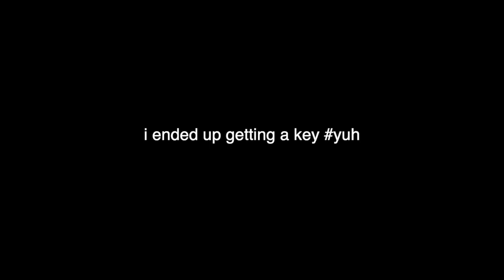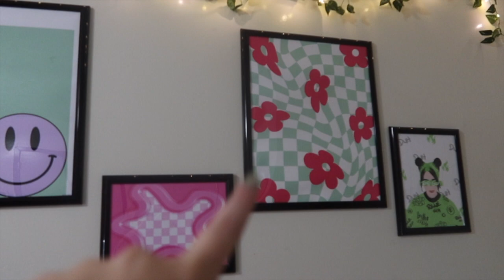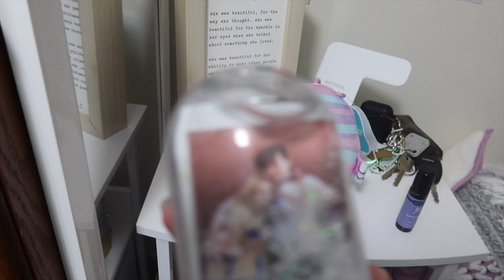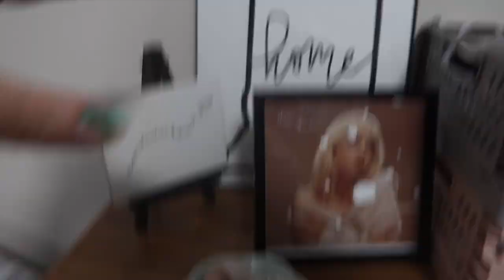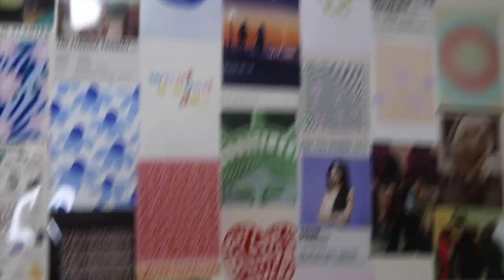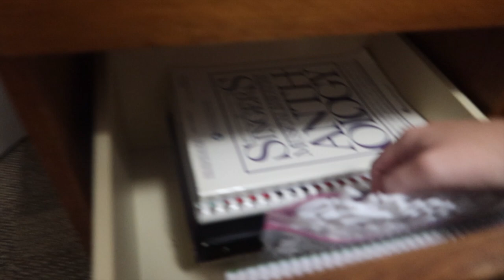pure stress || nku move in vlog&dorm tour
vsco @abigailgracie
scenebot stage @abigailjohnson

need some cool jewelry? make sure to check out pura vida bracelets! they sell tons of beautiful handmade bracelets that are seen all over instagram. don’t forget to use code ABIGAILGRACIE20 for 20% off your order!